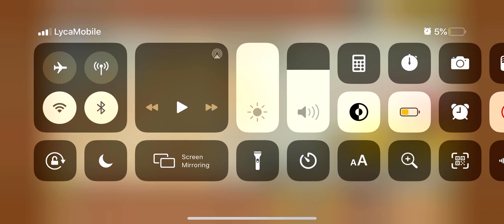Love is Sickness? | Battle Cats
Yay at least I got a new unit